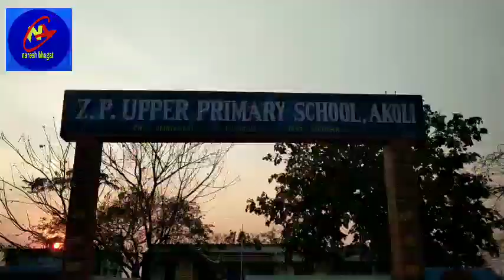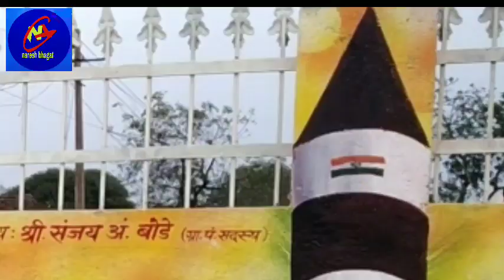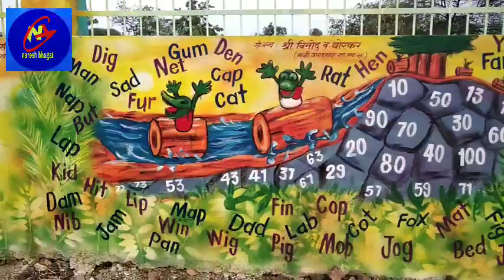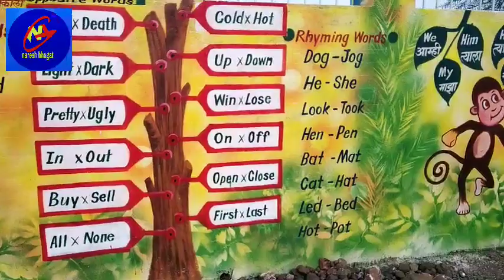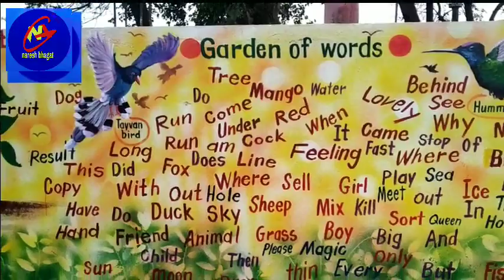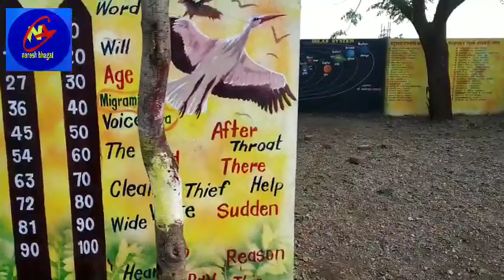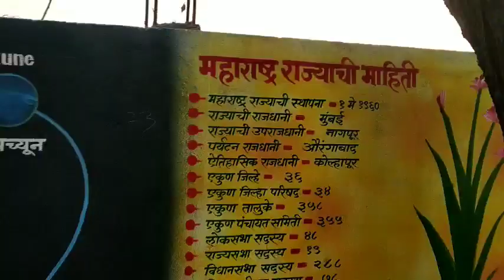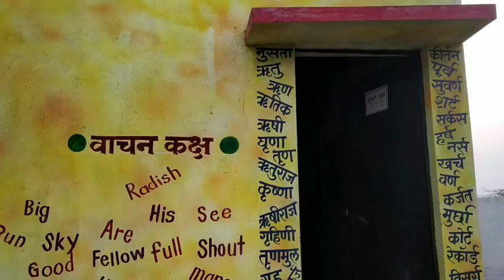बाला पेंटिंग/School decoration painting/School wall painting/How to make bala painting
बाला पेंटिंग/School decoration painting/School wall painting/How to make bala painting/Akoli school
Hi

 aaj ke episode men hamne School me Bala  painting ki ideas  step by step dikhane ki koshish ki hai,
🌹thanku🌹